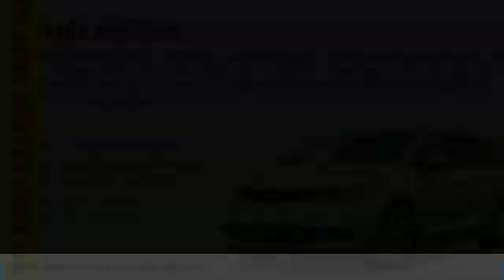2019 Jeep Grand Cherokee Forest Lake MN J19525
2019 Jeep Grand Cherokee Altitude

Diamond Black 2019 Jeep Grand Cherokee Altitude 4WD 8-Speed Automatic 3.6L V6 24V VVT LIFETIME POWERTRAIN WARRANTY INCLUDED!* $1,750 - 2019 Retail Consumer Cash 74CK1. Exp. 06/03/2019, $500 - National Jeep Select Inventory Bonus Cash 41CK5. Exp. 06/03/2019